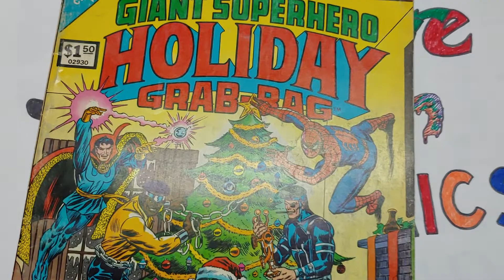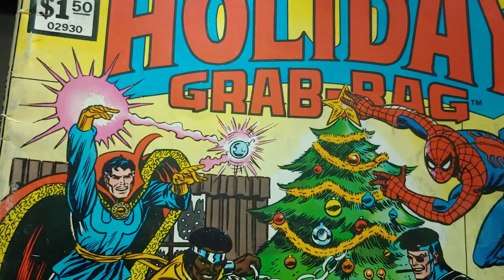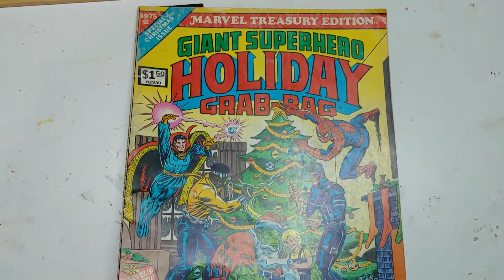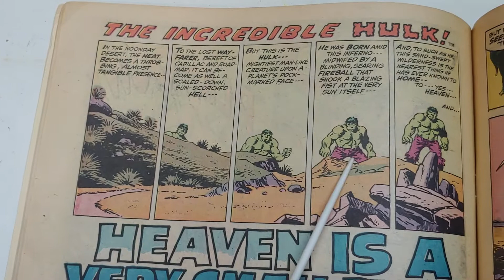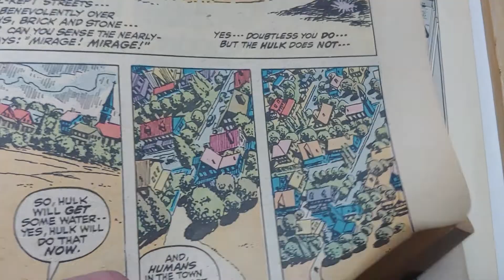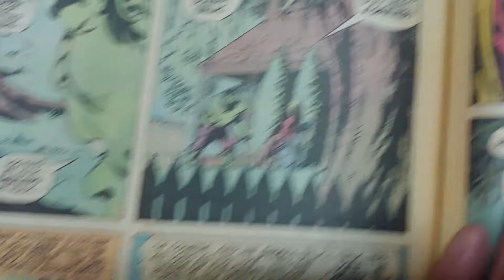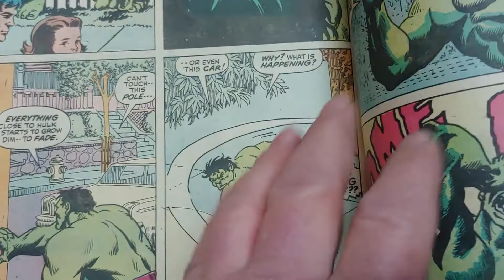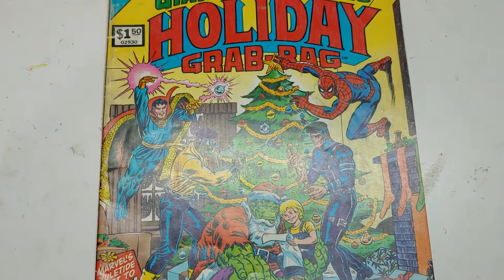Ep71 Giant Superhero Holiday Grab Bag: The Hulk by Roy Thomas and Herb Trimpe Marvel Comics 1975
Book review. Art criticism. Art and comics history. Pop culture and fandom. Super hero comics. Marvel Comics. silver age Incredible Hulk reprint.  Heaven is a Small Place. By Roy Thomas, Herb Trimpe, and John Severin. Holiday Grab Bag.